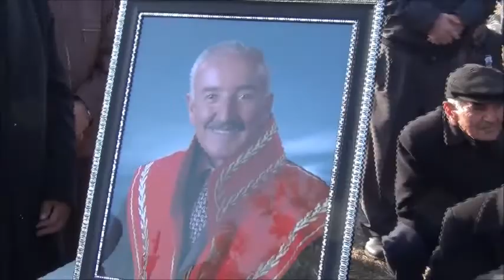Mer. Yusuf Kenan DOĞAN'ın Cenaze Töreni - Malatya Karaca